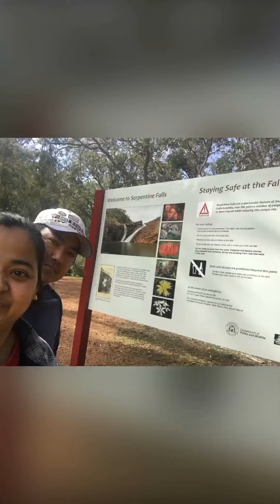Gala with my hubby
Serpentine Falls Western Australia